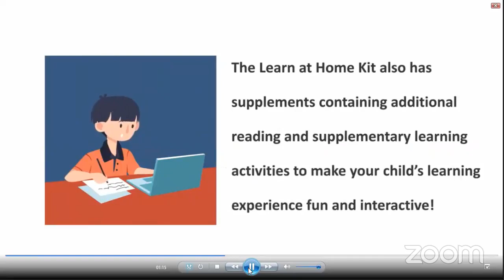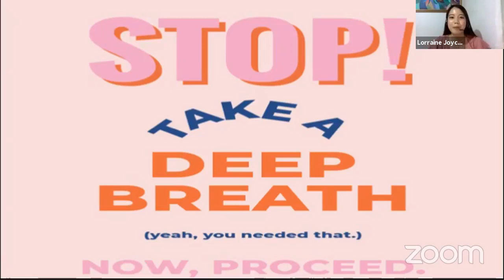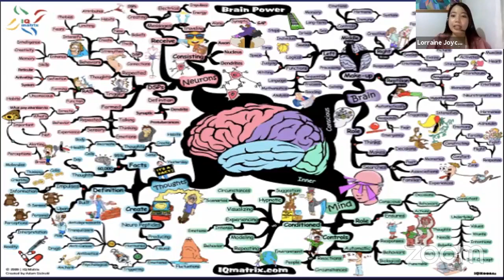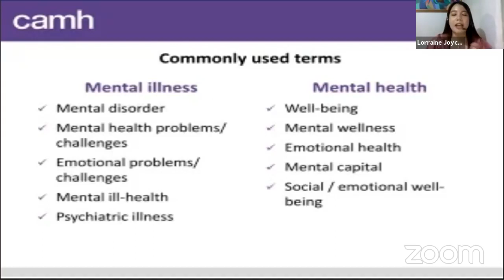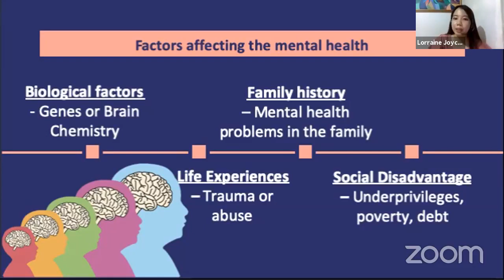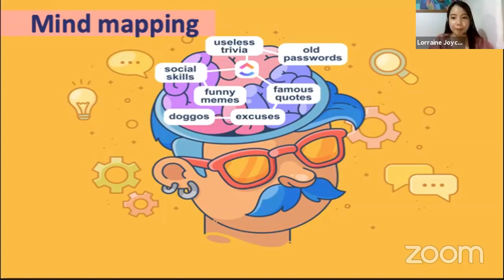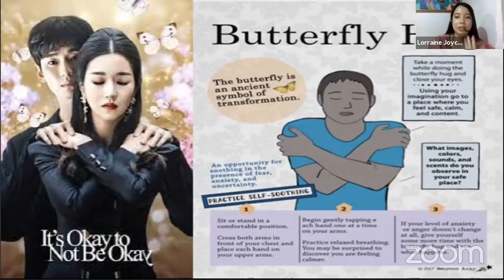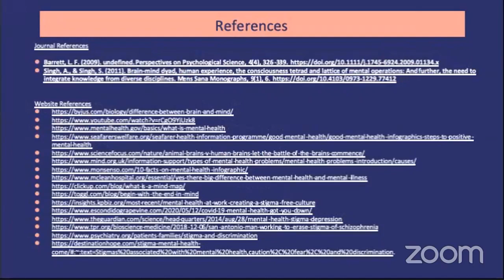[Learn@Home] All Minds Matter: Seeking Science, Accentuating Awareness, and Stopping Stigma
Let's have another insightful and empowering Learn@Home session tonight with Ms. Lorraine Joyce M. del Rosario.

Join us as she talks about "All Minds Matter: Seeking Science, Accentuating Awareness, and Stopping Stigma."